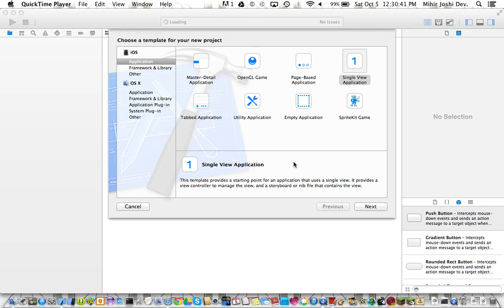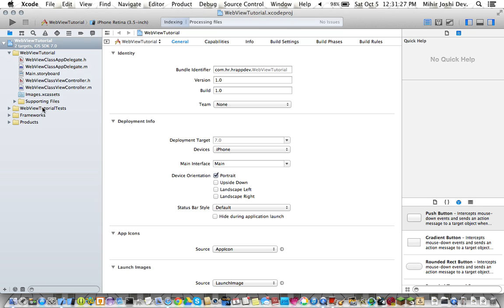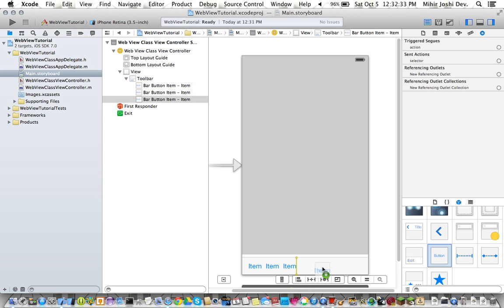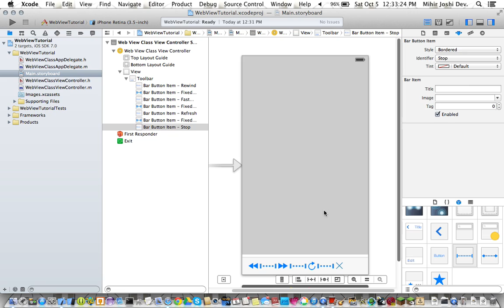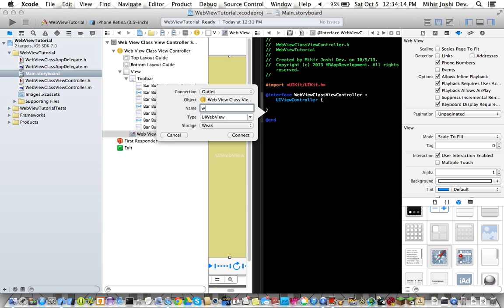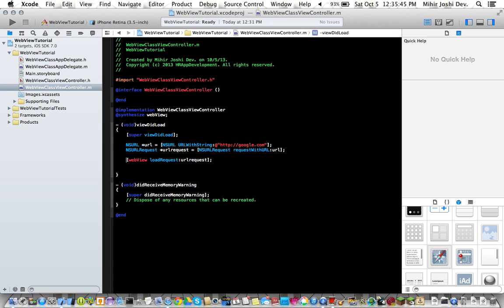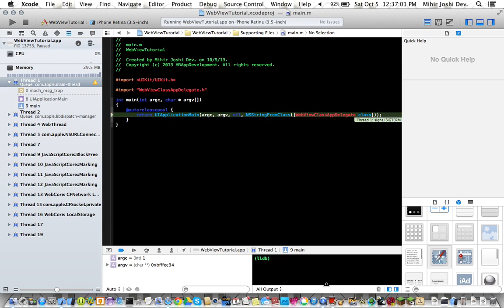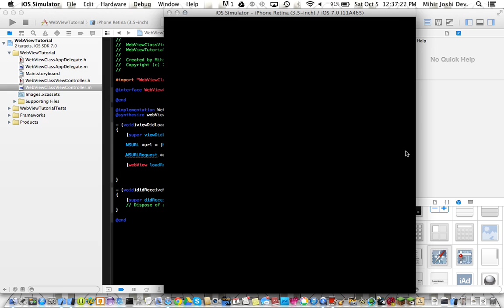WebView in Xcode 5 part 1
In this tutorial I will be showing you how to make a webview in xcode 5.